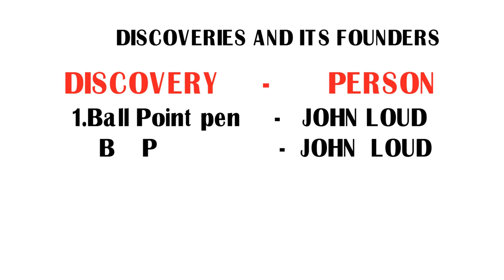GK Tricks on Discoveries & Inventions | Who discovered Ballpoint pen